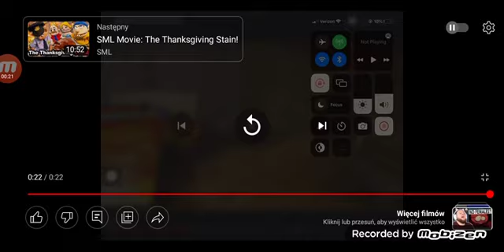John Wilkes Booth Wastes Food